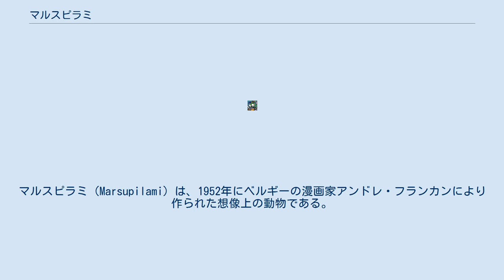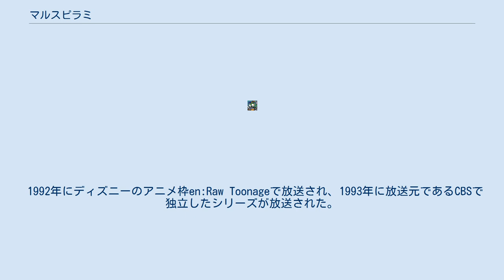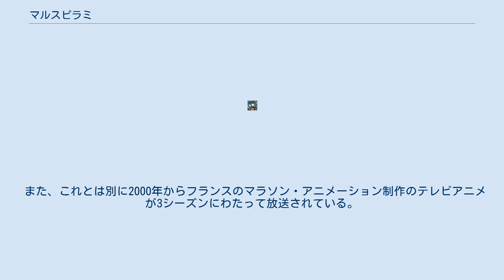マルスピラミ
マルスピラミ（Marsupilami）は、1952年にベルギーの漫画家アンドレ・フランカンにより作られた想像上の動物である。
超人的な力と非常に長く便利な尻尾を持っている。
 初登場はバンド・デシネ誌スピルーの1952年1月31日号 。
 マルスピラミはブラジルのエル・ソンブレロ（El Sombrero ）火山地帯の、パロンビー（Palombie）ジャングルに生息するが、その姿はめったに見ることができない。
 体長およそ1メートル。
猿のような姿をしているが、体は黄色く黒い斑点を持つ。
万一の場合は、体色を黒に変えることができる。
 物をつかむことができる長い尻尾を持つが（約8メートル）、メスのマルスピラミはオスよりも尻尾が短い。
尻尾は基本的に移動手段として使用され、ものすごいスピードで木と木の間を移動することを可能にしている。
また、時にはばねのように、時にはタイヤのように使用することができ、さまざまなものによじ登ることも可能である。
マルスピラミはこの尻尾を利用して木の頂上にのぼり、周りを見渡すことがある。
また、この尻尾はマルスピラミの最大の武器でもあり、その威力は尻尾で殴ることによって捕獲者たちを動けなくさせてしまうほどである。
マルスピラミはこの尻尾を利用して魚を釣ったり、ブランコなどで遊んだり、求愛行動をする。
 1992年にディズニーのアニメ枠en:Raw Toonageで放送され、1993年に放送元であるCBSで独立したシリーズが放送された。
このシリーズでは本来原作には登場しないはずのゴリラなどが登場した。
 また、これとは別に2000年からフランスのマラソン・アニメーション制作のテレビアニメが3シーズンにわたって放送されている。